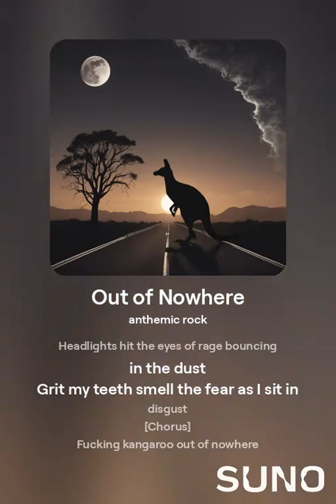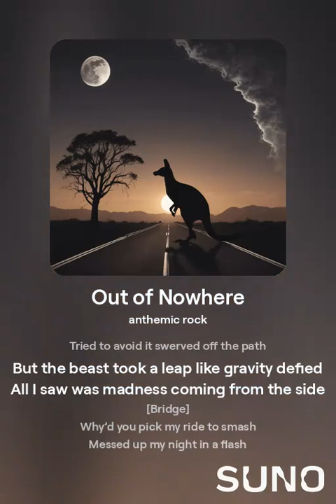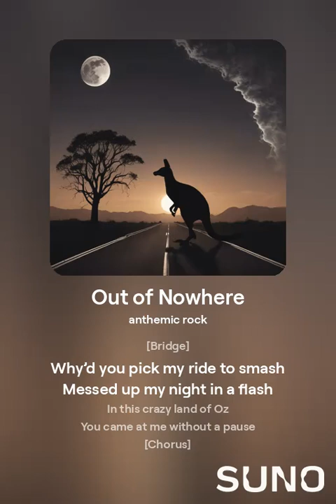Out of Nowhere 1